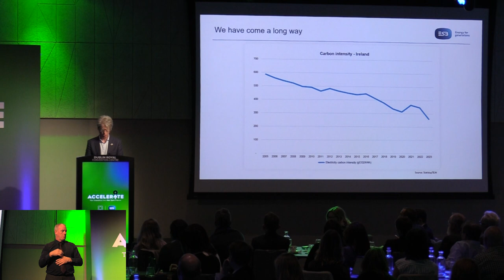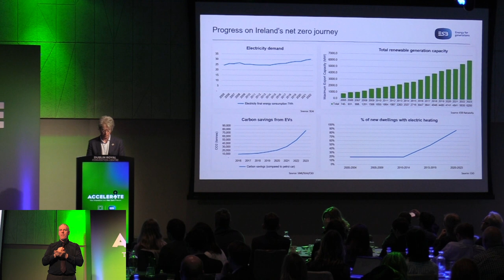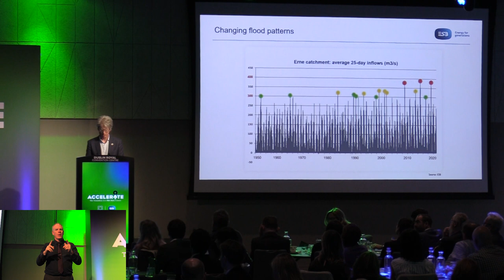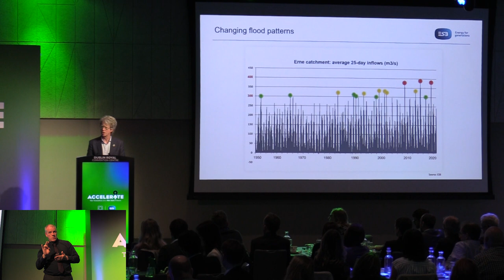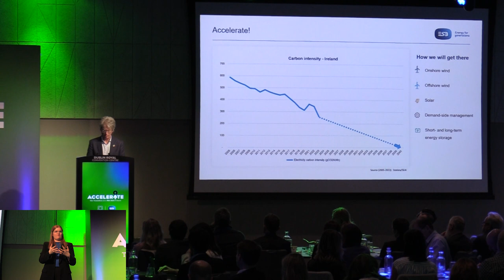ESB Accelerate Conference - Keynote address by Paddy Hayes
A Keynote address by Paddy Hayes, Chief Executive Officer at ESB.